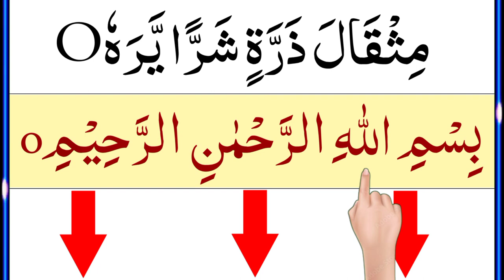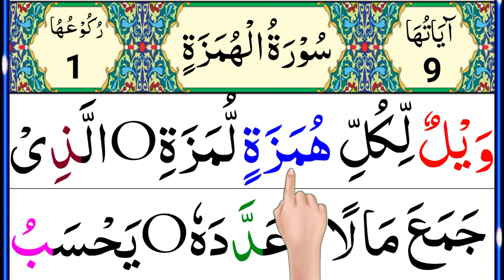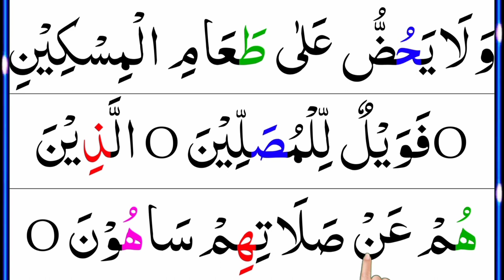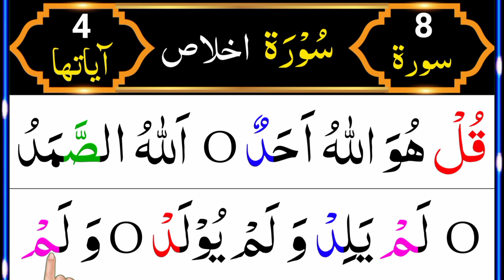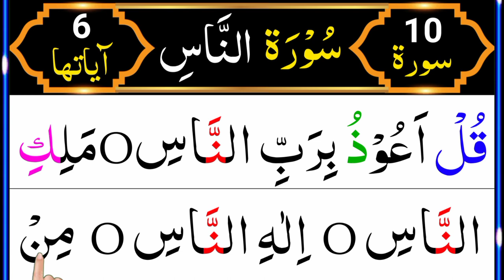Last 22 Surahs | 4 Qull Sharef in Arabic Text | Last 10 Surahs Of Quran | Learn Quran Daily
Learn Last 22 Surahs Word by word with Arabic Text Beautiful Voice By Bilal ahmad and Beautiful Reaction Full HD.